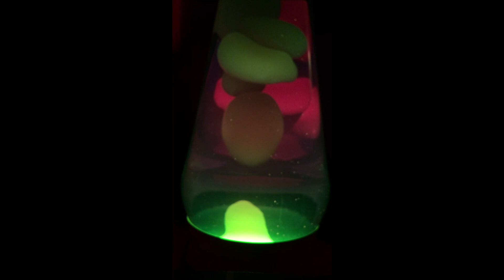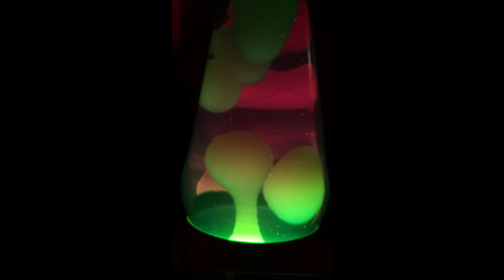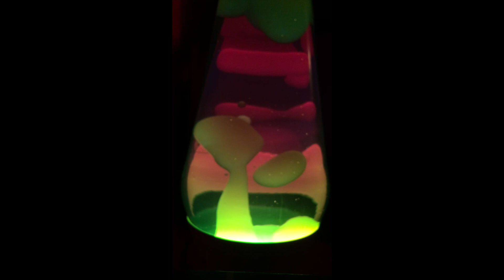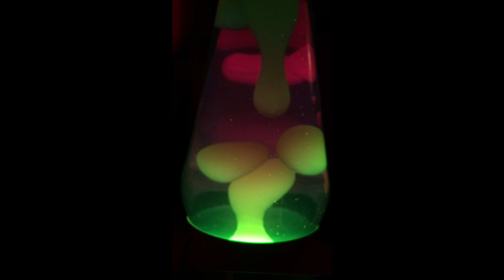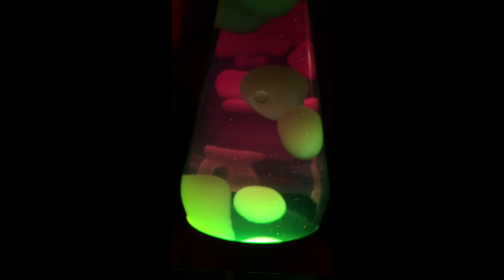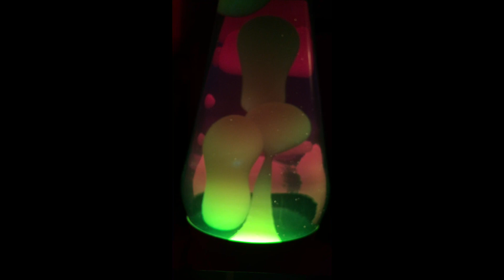Mr. Bonkers - The Cowbird Sessions D3 FULL ALBUM [Lava Lamp]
Mr. Bonkers - The Cowbird Sessions D3

Mr. Bonkers:
Dave Johnson - guitar, bass
Ben Haley - guitar
Madalyne Tregellas - flute
Ryan P. Keane - keys
Sean Francois - bass
Steve Maxwell - drums
+ various guests - bass

The Cowbird Sessions D3:
1. Megasaurus (Babe) 9:24
2. Blooz 3:16
3. If You Want Me To Stay 4:46
4. Fourty-Four 4:12
5. Ann (Voodoobooty) 4:32
6. Amoeba Woman (Cicero Megan) 6:16
7. Licking The Down Area 10:24
8. Ann (Voodoobooty) 9:50
9. Amoeba Woman (Cicero Megan) 9:12
10. Fungerhorse 4:02
11. Harvest Moon 4:01
12. Amoeba Woman (Cicero Megan) 8:09

Recorded 2015 in Chicagoland at Cowbird Studios by Steve Maxwell.
Mixing/editing - Steve Maxwell
Mastering - Steve Maxwell

All tunes composed by Dave Johnson, except:
Track 3 composed by Sylvester Stewart,
Track 4 composed by Chester Burnett.